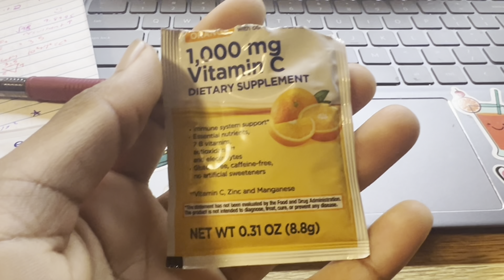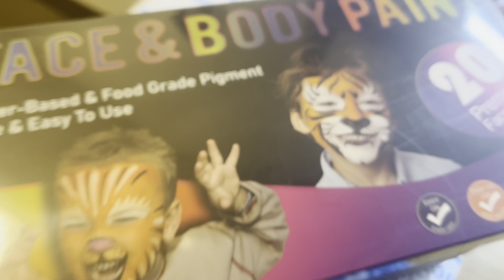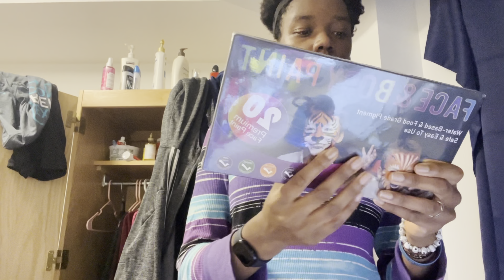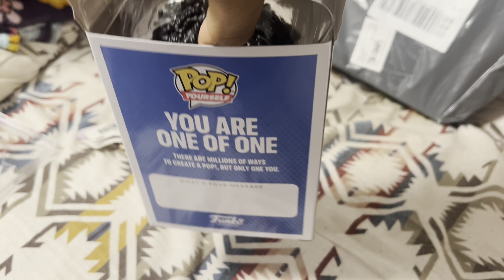Online shopping to make myself feel better + packages unboxing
I’m back on campus, you know what that means! Once again buying stuff online and opening them up in front of the camera

I got:
Lab notebook
Vitamin C chewable tablets
The lip bar matte liquid lipstick
Face paint kit (that’s a separate video)

Customize yourself funko